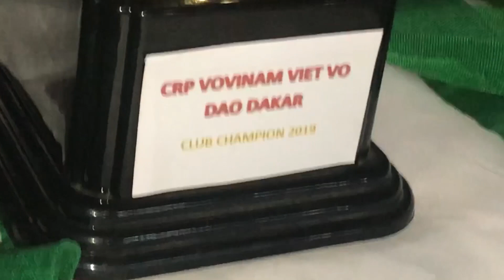VOVINAM VIET VO DAO CHAMPIONNAT RÉGIONAL 2019 (résume)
Revivez les moments forts du Championnat régional de Vovinam Viet vo dao au dojo National organisait par le CRP DE VVN VVD de la région de DAKAR le .
MARTIAL ART SENEGAL
VOVINAM VIET VO DAO  SENEGAL